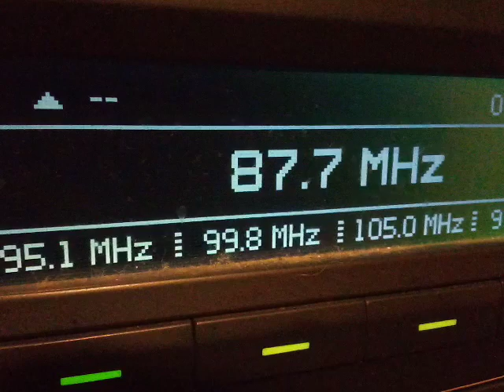Fm dx continous scattering 1000+km mdr kultur